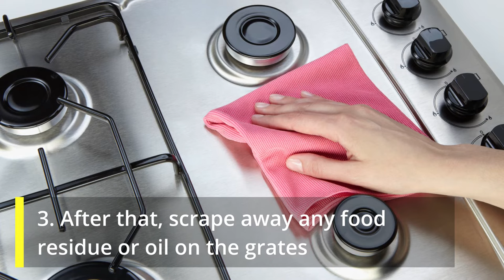How To Clean Cast Iron Stove Grates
Today's video is about discovering the BEST way Clean your cast Iron - Gas Grates the easy way!  No chemicals or harsh chemicals needed.